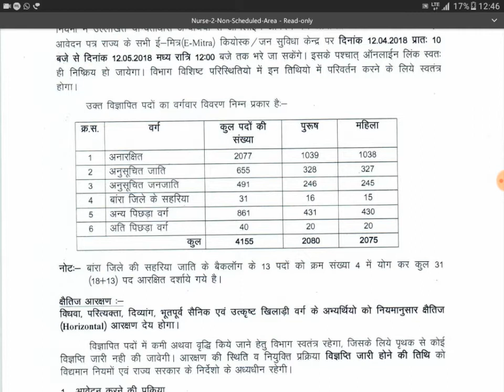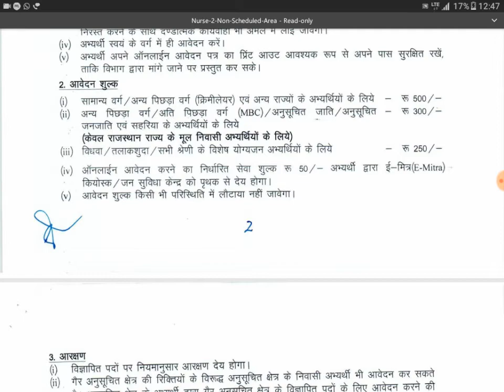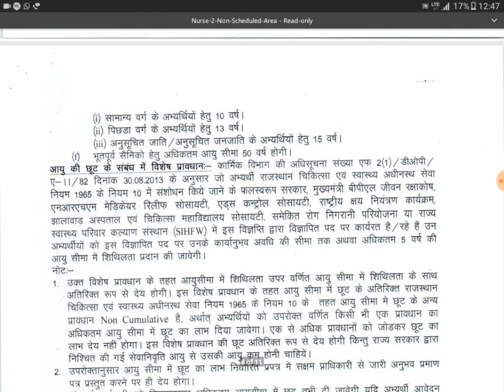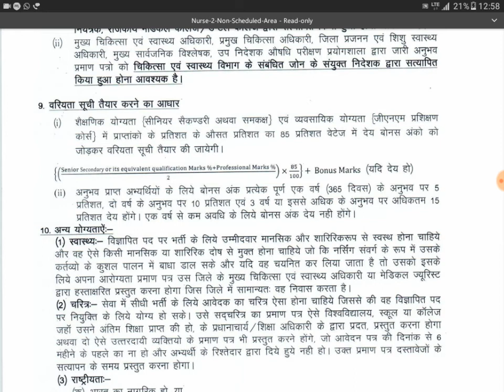Rajasthan Staff Nurse(4155) recruitment 2018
Rajasthan Staff Nurse recruitment 2018 online form
Total- 4155 ( non- TSP area)